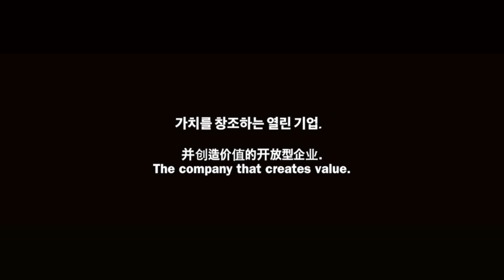2016 KERKER TREND 'Garden : In Wonderland'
2016 커커 트렌드

Garden : In Wonderland 를 공개합니다.